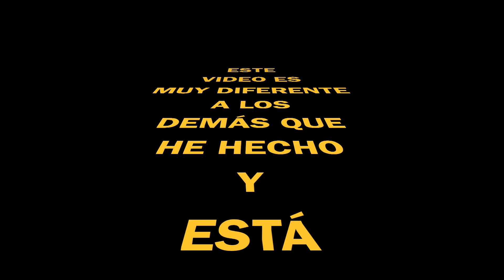(7º)-(SÉPTIMO) - Becadas Temp. 2021-22 (Galinholas-Beccacce/woodcock/bécasse/μπεκάτσα/beccaccia)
Título: SIN TI -  Rawayana, Willy Rodriguez (Cultura Profética), Mcklopedia & La Vida Boheme [ King Changó COVER ]
| Live desde La Bestia Estudios

Compositores: José Andres Blanco Aybar (Blanquito Man), Luis Eduardo Blanco Aybar (Negrito Man) y Ramses Meneses (Mcklopedia).
Intérpretes: Rawayana, Willy Rodriguez (Cultura Profética), Mcklopedia y La Vida Boheme.
Ingeniero de Grabación: Leo Carmona.
Ingeniero de Mezcla: Yein Gonzalez.
Mastering: Francesco Imbriaco.
Estudio de Grabación: La Bestia Records (México DF).

Dirección: José Corredor
Cámaras: Henry Cuicas, José Corredor &  Adrian Pierral.
Edición: José Corredor.
Color: Kenzo Mijares.
Producción: Brocoli Records & Point Media Label
Kaen Kitanoeiyu Aterui Den Original Soundtrack by Kenji Kawai

Whine It · Jahyanai · Timal

Tsunami

Producer: Wendy Torvic
Composer  Lyricist: Wendy Torvic
Author: Ruben Louis
Composer: Anthony Imache

Hey guys! Here is my spin on the super catchy "Todo De Ti" ♡

This Friday - NEW MUSIC WITH CADMIUM! I am SO pumped for you guys to hear the track we've done.

Much love! XX - Jex

Canción
Formentera
Artista
Aitana, Nicki Nicole
Álbum
Formentera
UMG (en nombre de Universal Music Spain S.L.); UMPG Publishing

Canción
Our Song
Artista
Anne-Marie, Niall Horan
Álbum
Our Song
WMG (en nombre de East West Records UK Ltd); SOLAR Music Rights Management, LatinAutor - SonyATV, LatinAutorPerf, CMRRA, Downtown Music Publishing, BMI - Broadcast Music Inc., UNIAO BRASILEIRA DE EDITORAS DE MUSICA - UBEM, Sony ATV Publishing y 7 sociedades de derechos musicales